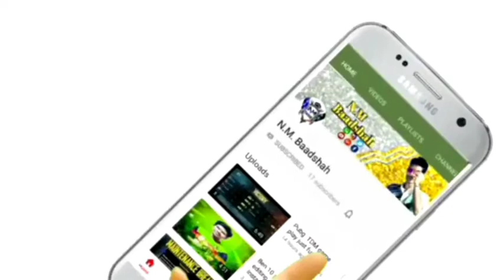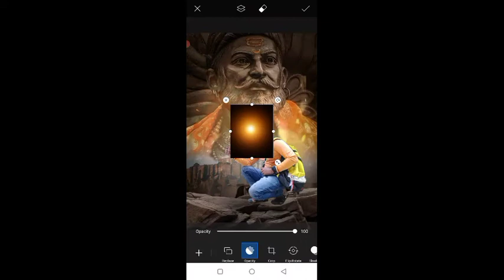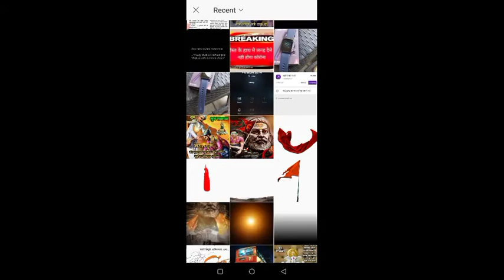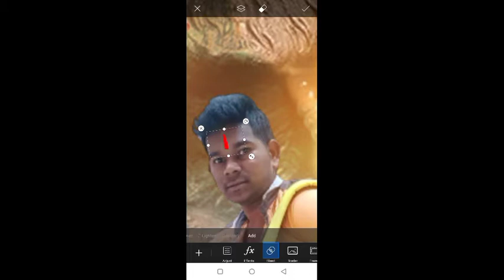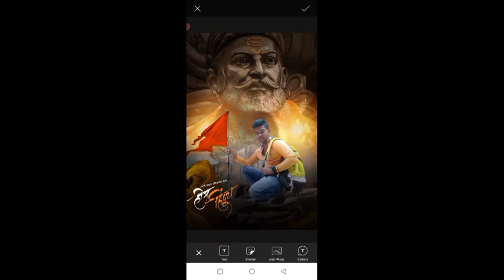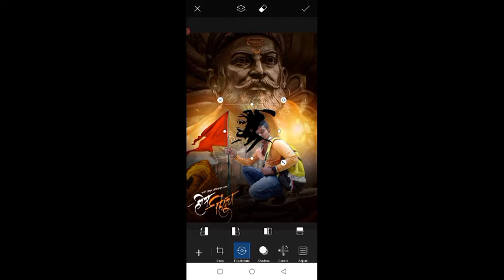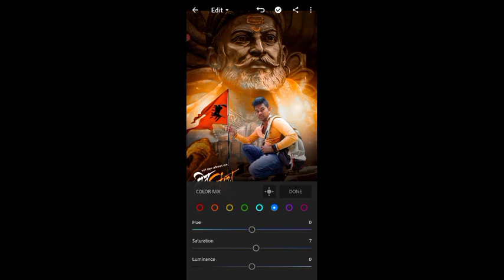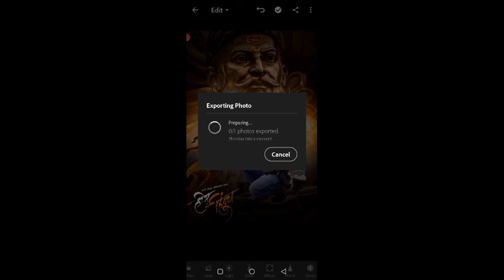Shivaji Maharaj jayanti special photo editing picsart editing tutorial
Background stock
Dowload telegram app
Photo Editing & Video Editing Concepts🤴